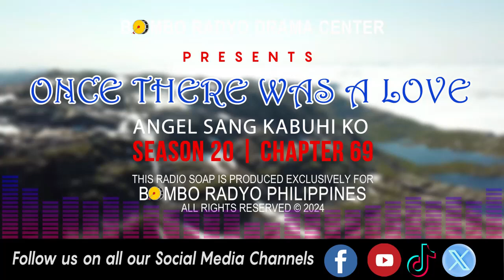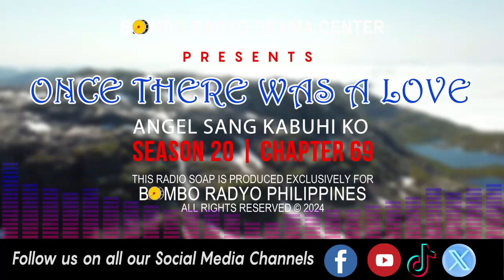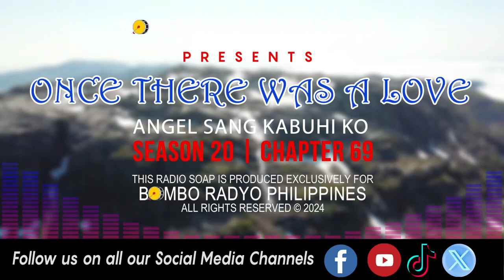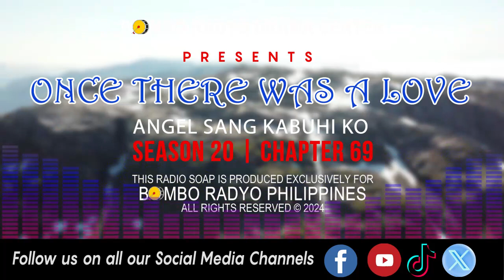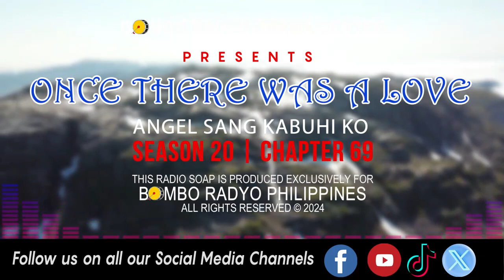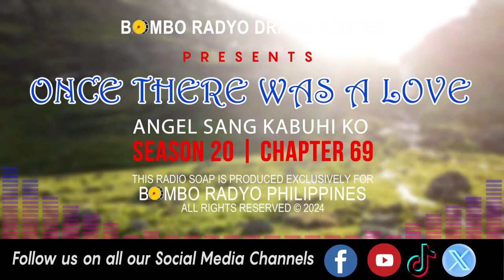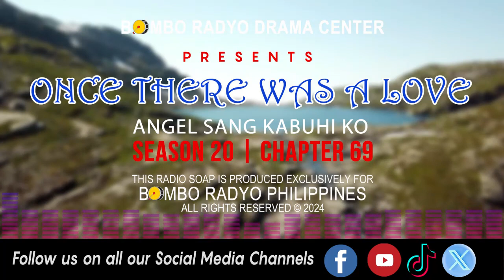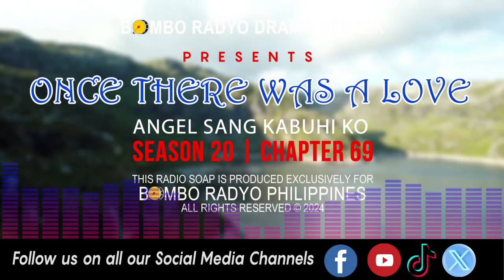Once There Was A Love - Season 20 | Chapter 69 (Angel Sang Kabuhi Ko)